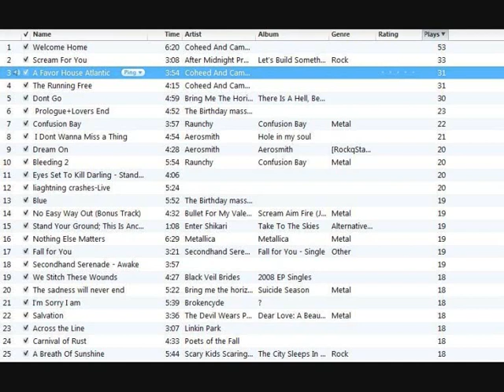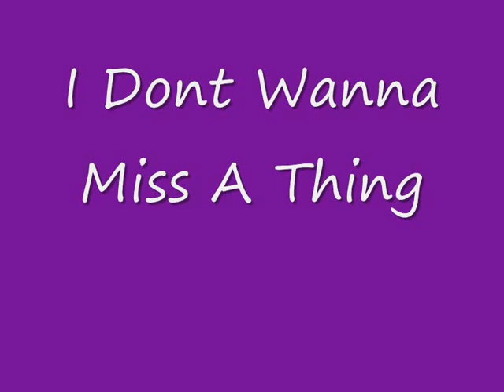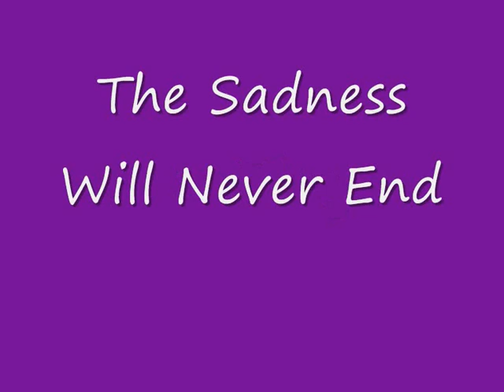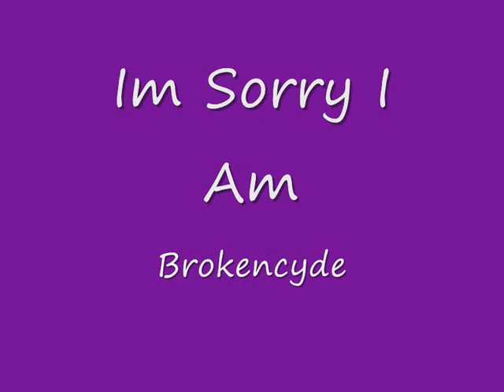Itunes Most Played~14/10/10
My most played songs on itunes over the past 2 weeks